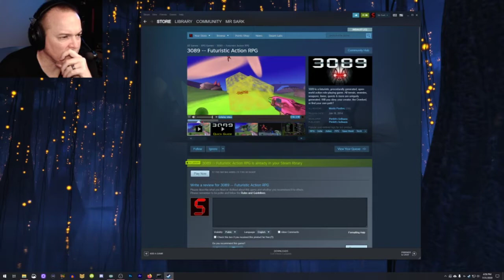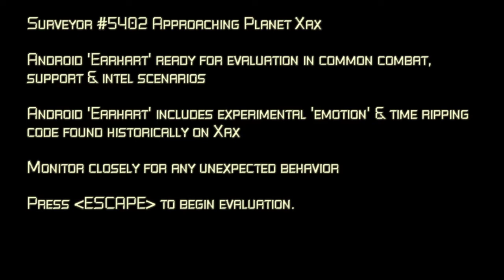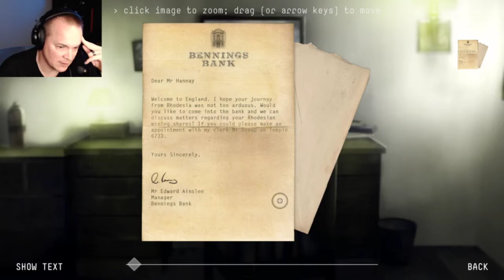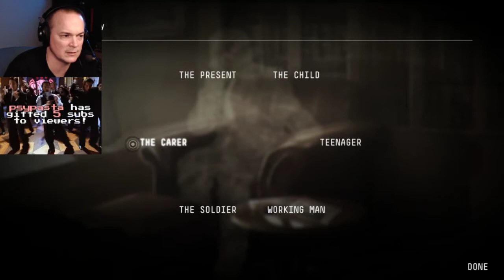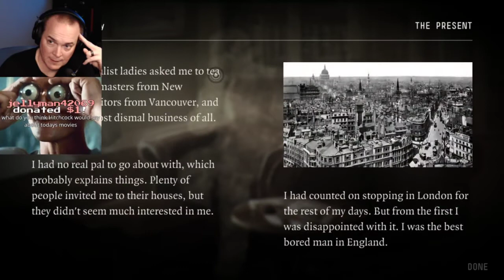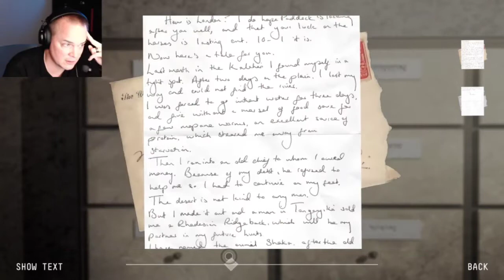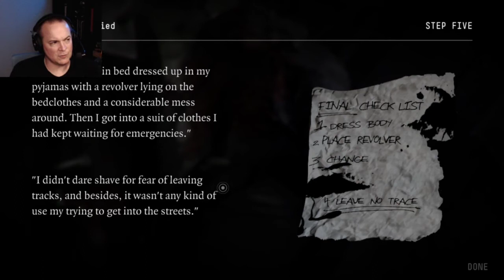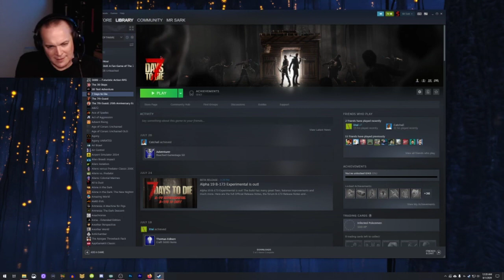[2020-07-31] Steam Library A-Z. Still Not at 'A'